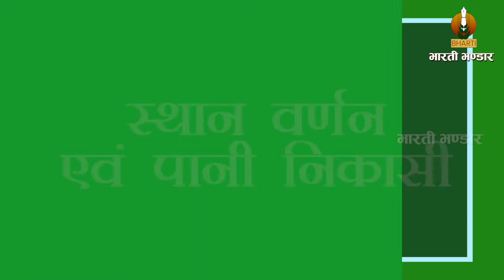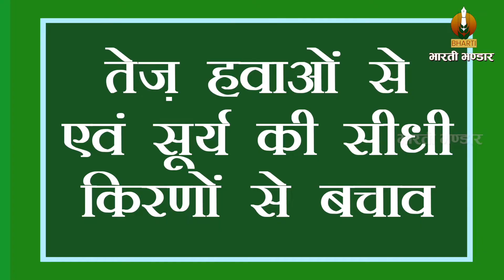अच्छा डेयरी फार्म कैसे खोले? Points To Keep In Mind While Building Dairy Houses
भारती भंडार, कृषि की पुस्तकों के लिए जाना माना नाम जो पिछले 35 वर्षों से लगातार BSc Ag सिलेबस की पुस्तकें प्रकाशित कर रहा है | BScAg Syllabus की किताबों के लिए आप हमारी वेबसाइट पर जाकर पुस्तक आर्डर कर सकते हैं